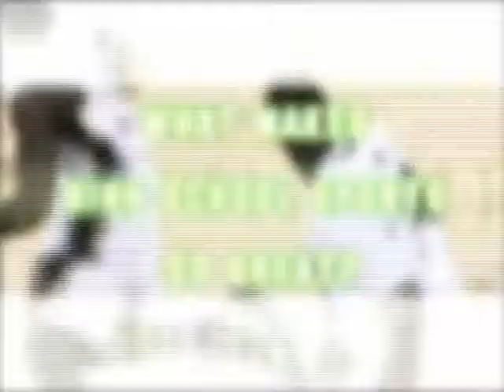Clark Kellogg HS Sports Are Great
OHSAA Public Service Announcement